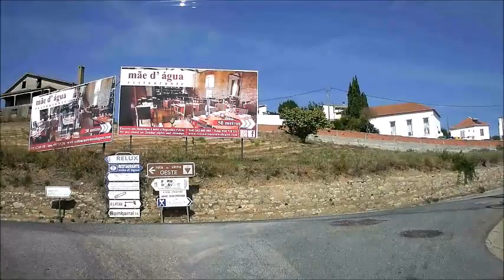Da Quinta dos Loridos ao Santuário do Senhor Jesus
Passagem pelo parque de estacionamento da Qta dos Loridos às 13 horas de 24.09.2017 seguindo para o Santuário do Senhor Jesus do Carvalhal